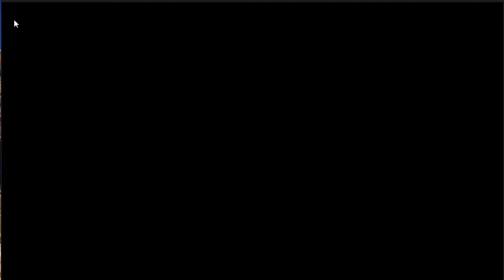Plants-vs-Zombies 2 Dark Ages - Night 3